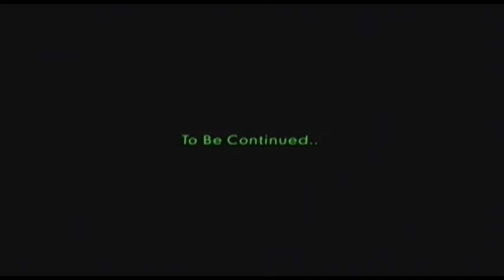Let's Play Resident Evil: Outbreak - Hellfire - Part 3 (final) - David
It's the final part of the Hellfire scenario and not much has happened, apart from exploring different rooms of the firey Apple Inn and encountering some lickers. I reach the end of the scenario and fight its boss; the Regis licker. Pain in the ass!